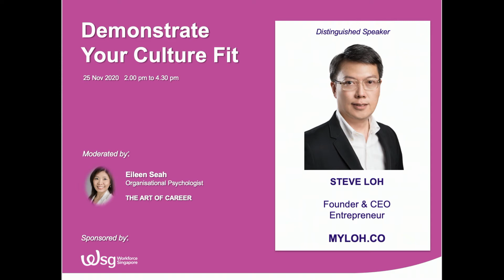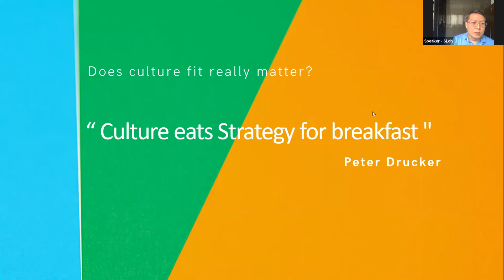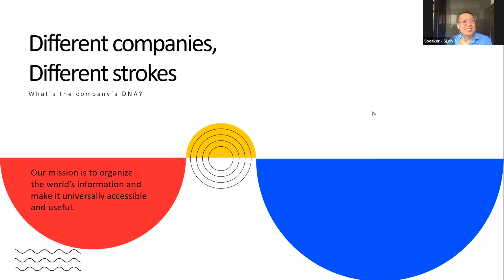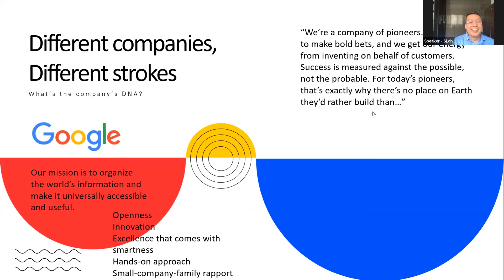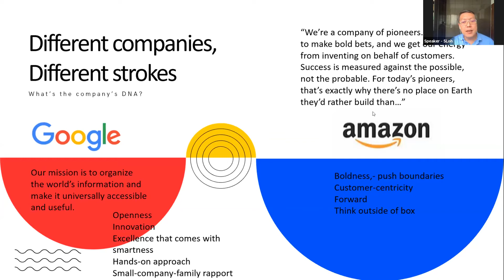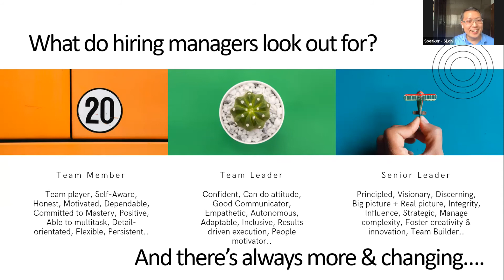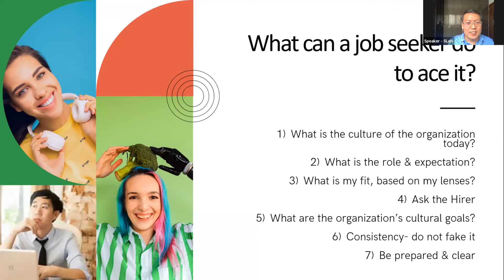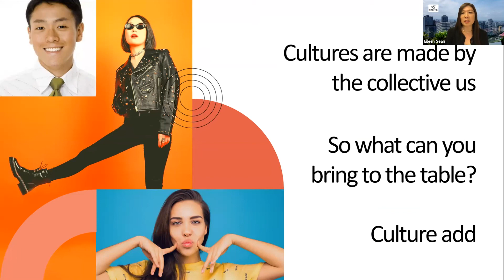DOES CULTURE REALLY MATTER by Steve Loh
Steve Loh is a private investor, entreprenuer and global leader with a varied work background and exposure.

Highlights of his talk:

09:16 Does having good physical amenities imply a good work culture?

10:24 The work culture at GOOGLE

13:45 The work culture at Amazon

20:44 Steve's journey of Company Cultures

25:50 What do hiring managers look out for in candidates?

28:55 What can jobseekers do to ace the interview?

35:45 Open positions at myloh.co, a company that Steve founded.

Thank you Steve for your inspiring share.